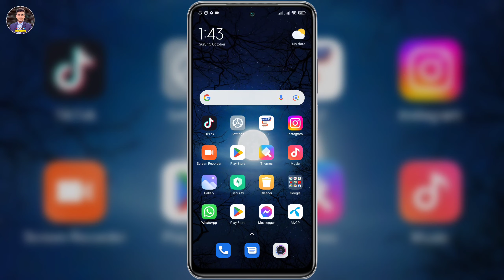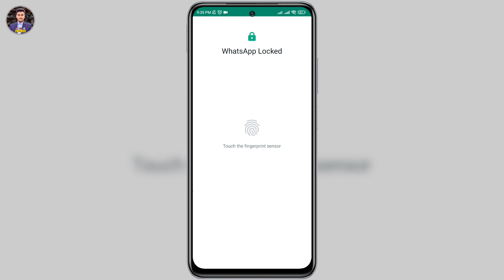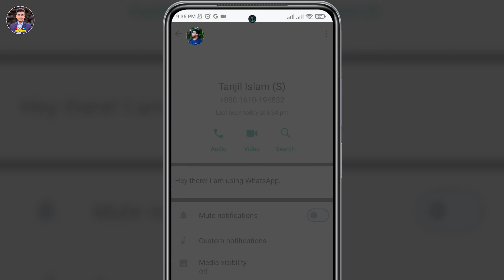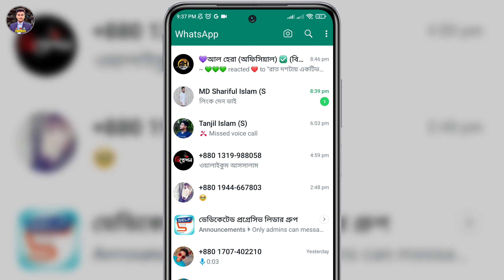যত ইচ্ছা লুকিয়ে চ্যাট করুন WhatsApp এ | WhatsApp Chat Lock | How to Lock Single Chat in WhatsApp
this video I will show you, whatsapp chat lock. Learn more how to lock single chat in whatsapp.